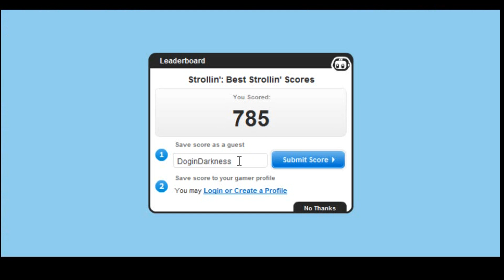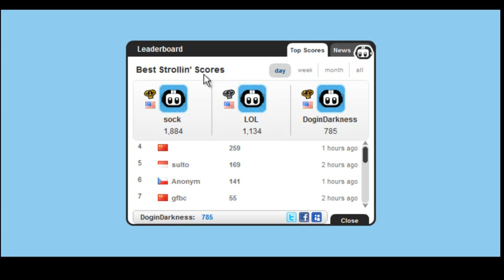Strollin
Quality might look like shit but it not worth re uploading.